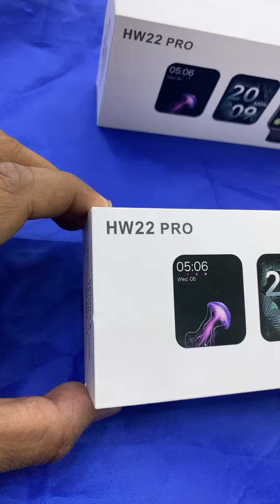HW 22 pro | Smartwatch | Band | Charging cable | OPTIONS Retail 9791116333, 8122669090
HW 22 Pro Smartwatch

AmazFit Bip U  Now @ Only